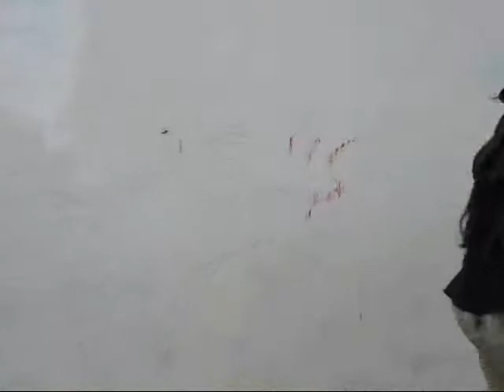RESUMEN Lazarillo 6&7